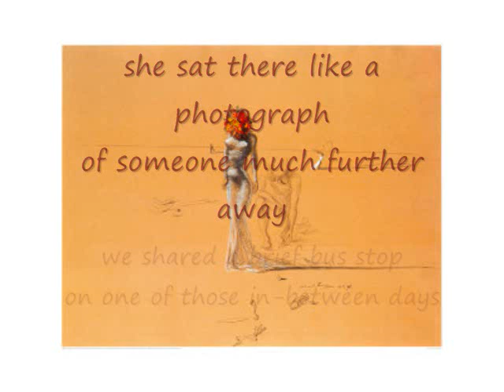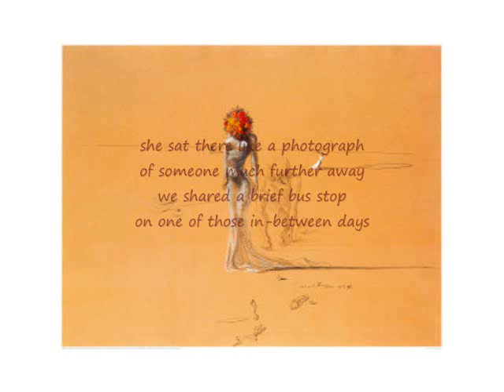Ani DiFranco "Brief Bus Stop" w lyrics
not so soft 1991